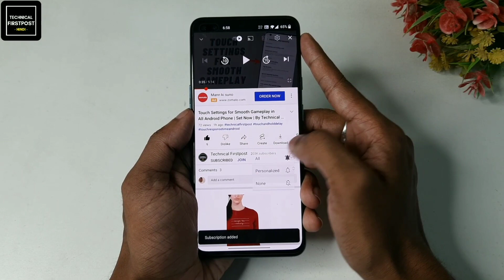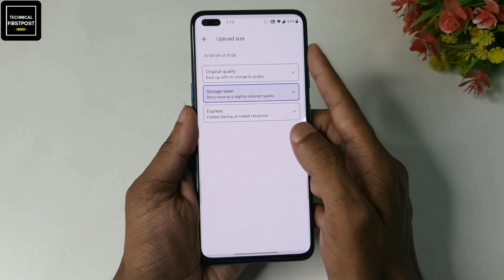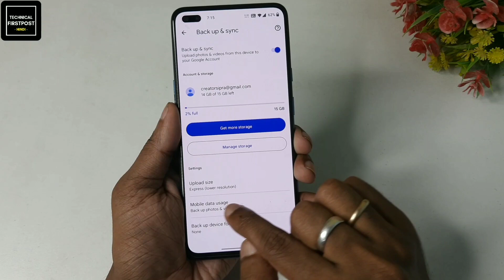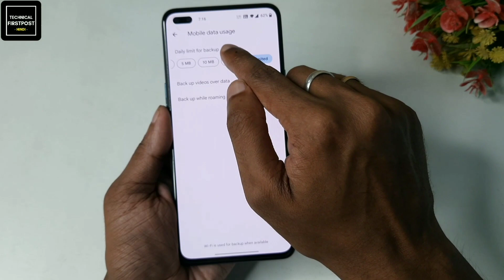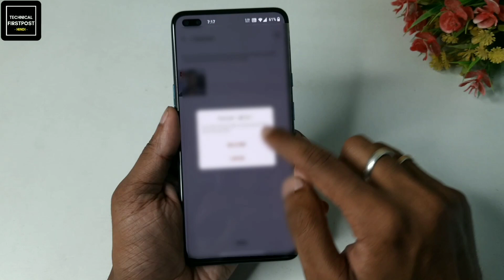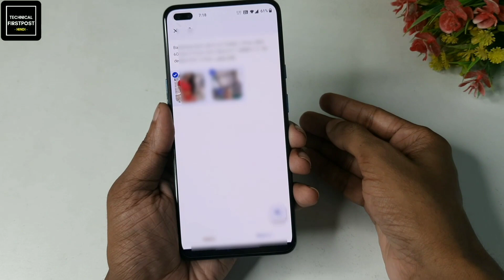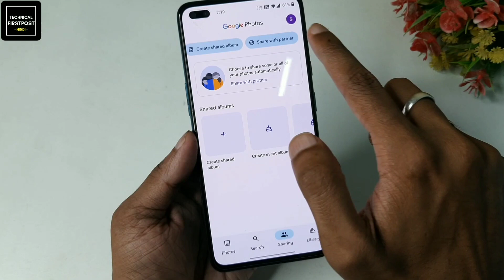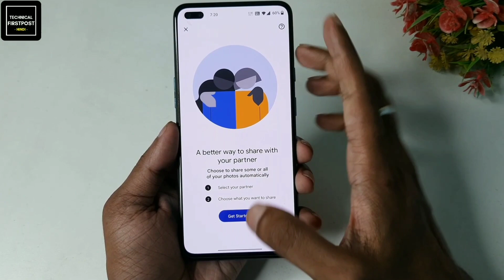फोन में photos गैलरी है तो ये खुफिया राज सीख लो New Google photos hidden Tips || Technical Firstpost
फोन में photos गैलरी है तो ये खुफिया राज सीख लो New Google photos hidden Tips || by Technical Firstpost

Namaskaar Dosto, Aaj ki es video me maine aapko google folder ki ek photos app ki 4 bahut hi hidden tricks ke bare me bataya hai joki 2022 me janna aapke liye bhut jyaada important hai, yadi ap apni privacy ko maintain rakhna chahte hai to video ko 4th setting ko jarur se dekhe usse aapki ek bhut badi problem ka solution mil jayega sabhi trick kamal hai aap jarur se dekhe video pasand aaye to like jarur kare
Thanks

🔴HASHTAGS USED:-